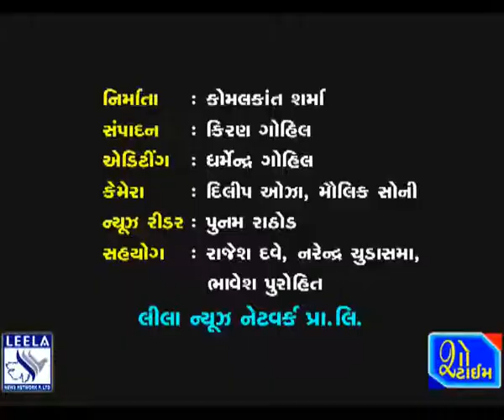ભાવનગરમાં દારૂ અને બિયરના જથ્થા સાથે ચારની ધરપકડ